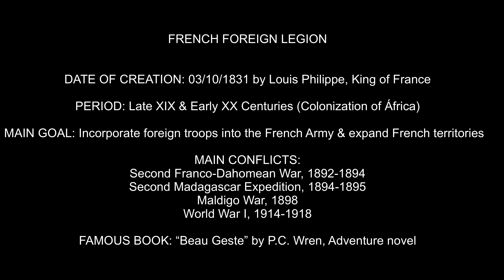Strelets - Set 192 - French Foreign Legion Desert Patrol - v1.0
FRENCH FOREIGN LEGION

DATE OF CREATION: 03/10/1831 by Louis Philippe, King of France

PERIOD: Late XIX & Early XX Centuries (Colonization of África)

MAIN GOAL: Incorporate foreign troops into the French Army & expand French territories

MAIN CONFLICTS:
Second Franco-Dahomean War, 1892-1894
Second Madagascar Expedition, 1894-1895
Maldigo War, 1898
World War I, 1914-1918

FAMOUS BOOK: “Beau Geste” by P.C. Wren, Adventure novel